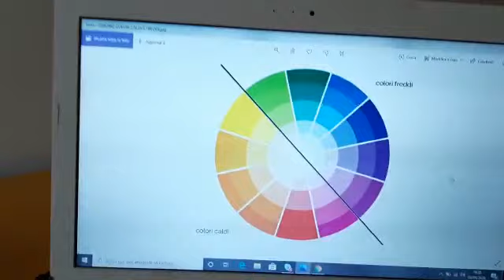Arte e immagine -colori caldi e colori freddi...